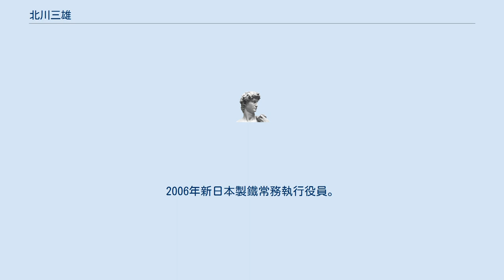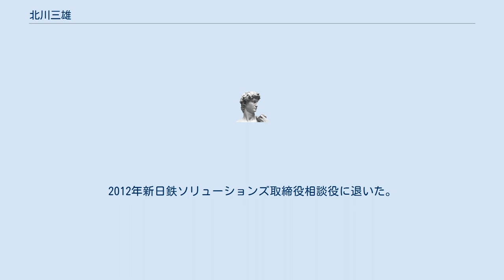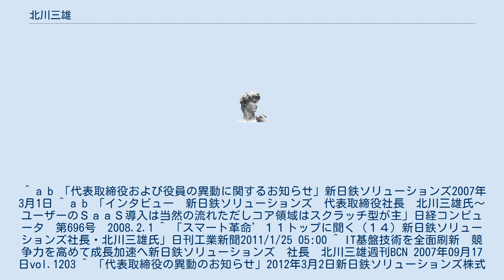北川三雄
北川 三雄（きたがわ みつお、1946年9月18日 - ）は、日本の実業家。
新日鉄ソリューションズ株式会社代表取締役社長を務めた。
 東京都出身。
1969年一橋大学経済学部卒業、富士製鐵入社。
1993年新日本製鐵大分製鐵所総務部長。
1995年新日本製鐵新素材事業部企画調整部長。
1997年新日本製鐵原料第二部長。
2000年新日本製鐵取締役原料第二部長に昇格。
2003年新日本製鐵常務取締役。
2006年新日本製鐵常務執行役員。
 2007年から新日鉄ソリューションズ代表取締役社長を務め、システムインテグレーターとしての競争力強化のため、基盤的情報技術の全面的な刷新を進め、最高益を実現するなどした。
2012年新日鉄ソリューションズ取締役相談役に退いた。
 ^ a b 「代表取締役および役員の異動に関するお知らせ」新日鉄ソリューションズ2007年3月1日 ^ a b 「インタビュー　新日鉄ソリューションズ　代表取締役社長　北川三雄氏〜ユーザーのＳａａＳ導入は当然の流れただしコア領域はスクラッチ型が主」日経コンピュータ　第696号　2008.2.1 ^ 「スマート革命’１１トップに聞く（１４）新日鉄ソリューションズ社長・北川三雄氏」日刊工業新聞2011/1/25 05:00 ^ IT基盤技術を全面刷新　競争力を高めて成長加速へ新日鉄ソリューションズ　社長　北川三雄週刊BCN 2007年09月17日vol.1203 ^ 「代表取締役の異動のお知らせ」2012年3月2日新日鉄ソリューションズ株式会社